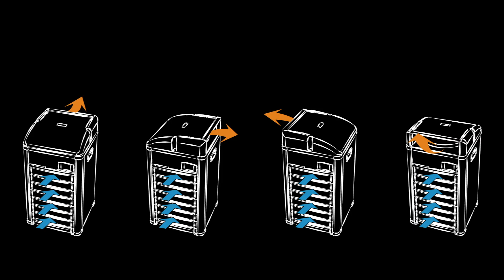【最新】TECO S.r.l環保節能冷卻機TK500、TK1000、TK2000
1.使用最新R290環保冷媒，提供強大的冷卻效能，同級冷卻機最省電之機種。
2.壓縮機為德國製，工藝精緻，品質穩定。
3.數位式溫度調節面板，精準控制溫度。
4.專利高效能鈦合金換熱器。
5.安靜及低震動，且具有很好的防鏽性能。
6.全新導流設計，可旋轉排熱方向，使用單一強力風扇，降低噪音產生。
7.拆卸便利的濾網。
8.可放置魚缸櫃內（必須有排風口）。
9.時尚的歐洲工藝與設計，精細小巧機種。